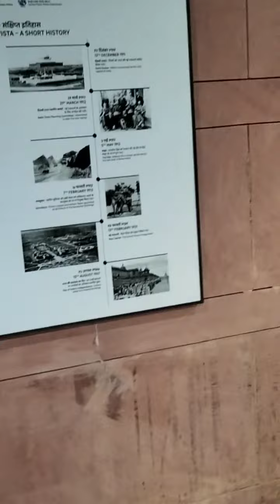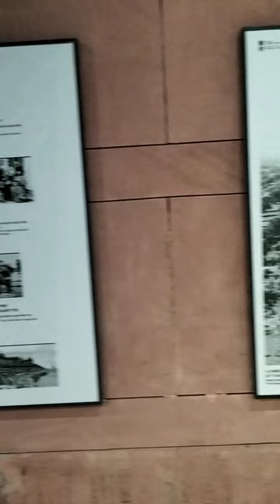India gate 2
Enjoy in Evening India gate